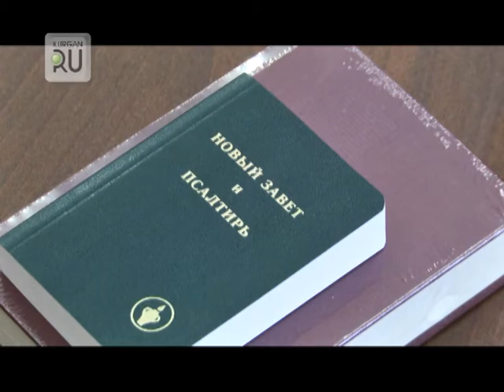Алексей Кокорин встретился с татарами. Решались важные вопросы